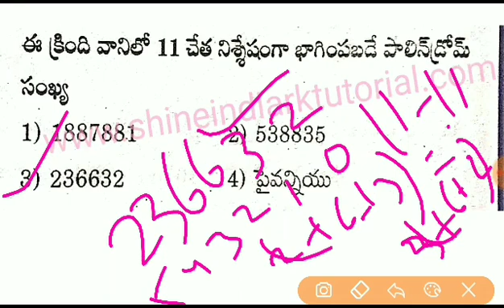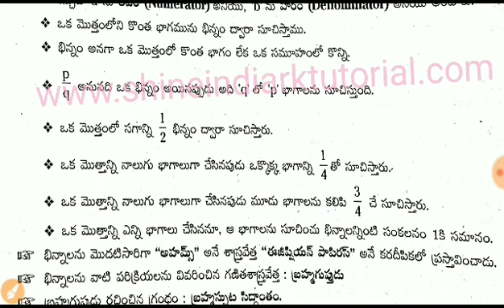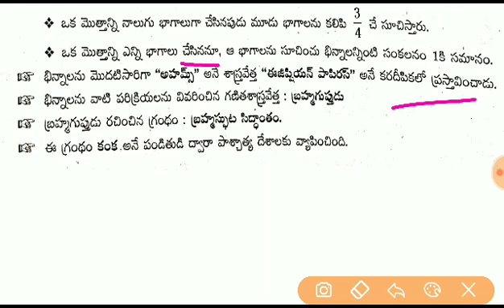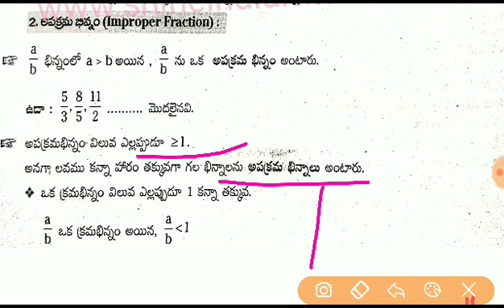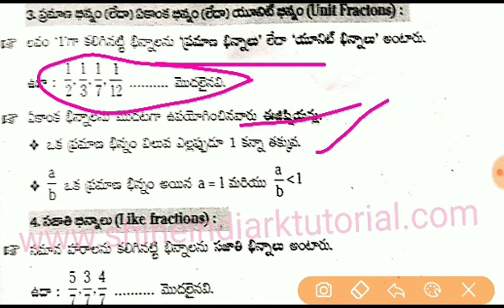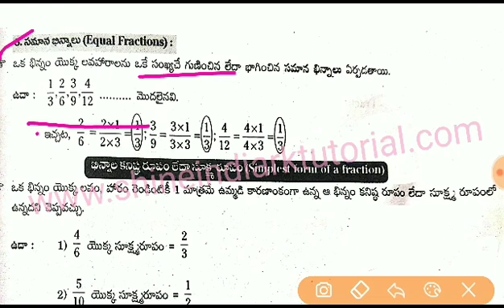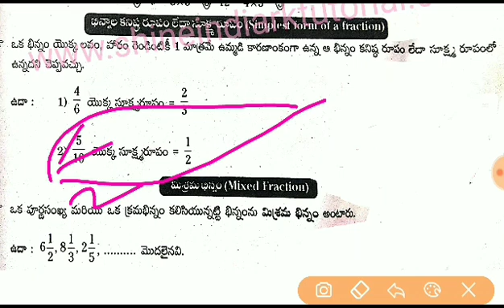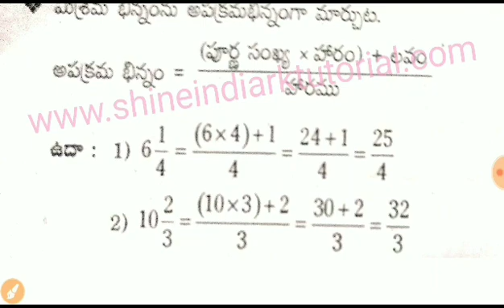భిన్నాలు దశాంశ భిన్నాలు - సంఖ్యా శాస్త్రం || 27 - DSG - TET - SGT - 2020 Special